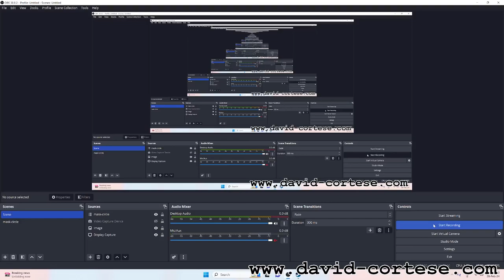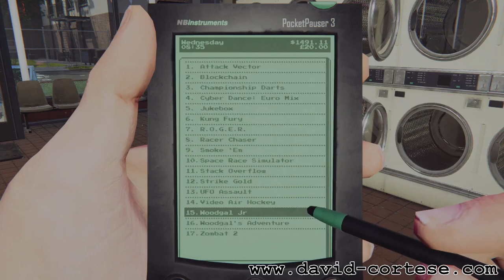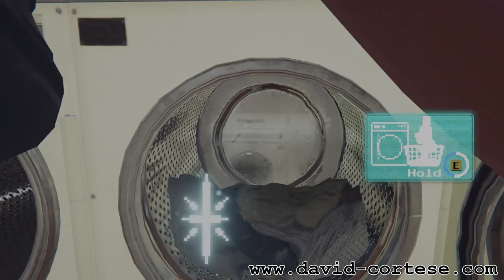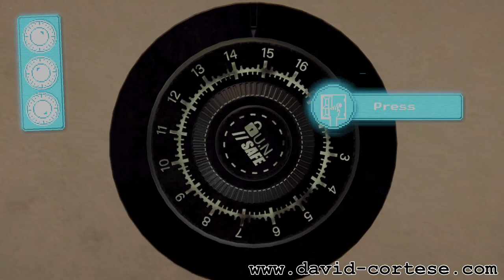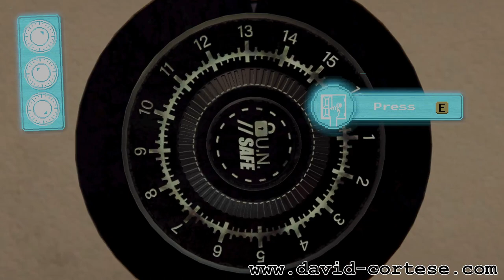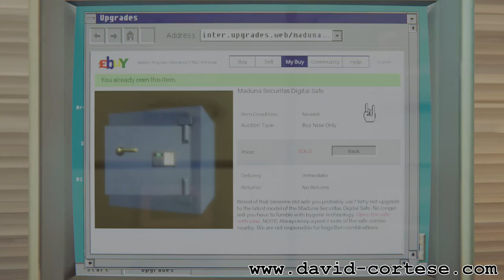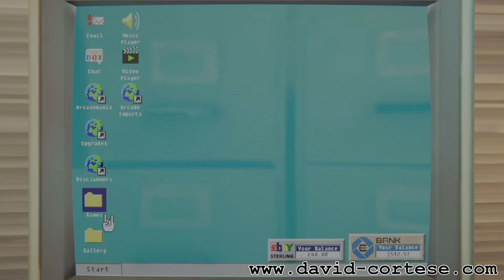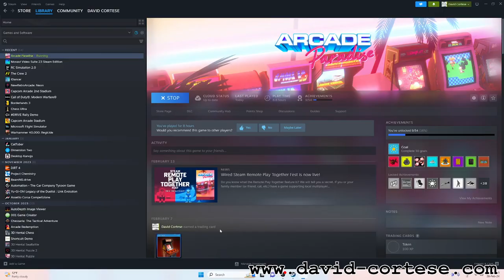🕹️ ARCADE PARADISE 👾 A secret place for retrogaming lovers ❤️‍🔥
CPU: Intel Core i5 11400
Video Card: AMD Radeon RX 6500 XT PowerColor Fighter
Motherboard: MSI B560M PRO-VDH
RAM: Crucial 64 GB (2x32) DDR4 3200MHz
SSD: Crucial P2 M.2 2TB 2400 MB/s
Blu-Ray Burner: Pioneer BDR-212DBK
Wi-Fi PCI Express: TP-Link Archer TX3000E
USB PCI Express: Inateck 5 USB 3.0 Ports
CPU Air Cooler: Cooler Master Hyper 212 EVO V2
Thermal Paste: Arctic MX-4
Power Supply: Corsair CV750 80 PLUS 750 Watt
Case: Cooler Master MasterBox Lite 3
PSU: Trust Oxxtron 1000 VA
Display: Hisense 43AE7210F Smart TV LED UHD 4K 43"
Operating System: Microsoft Windows 11 Version 21H2 Build 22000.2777
AMD Software: Adrenalin Edition 24.1.1
Recording Software: OBS Studio 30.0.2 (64 bit)
Software: Arcade Paradise